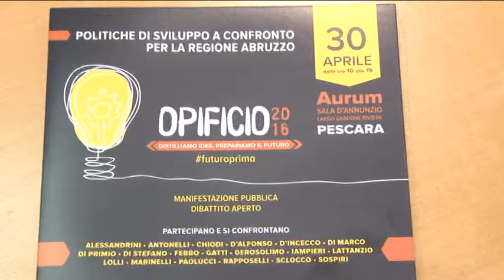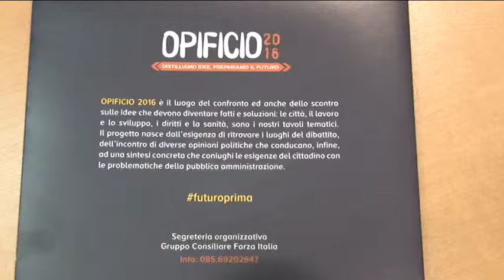Opificio 2016. Il centrodestra si riunisce a Pescara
Sabato 30 aprile si terrà Opificio 2016 confronto fra associazioni e cittadini con esponenti del centrodestra su tematiche di massima importanza quali Lavoro, Sociale ed Economia